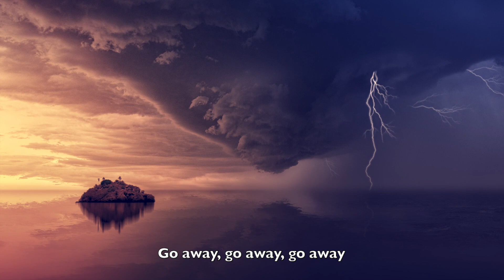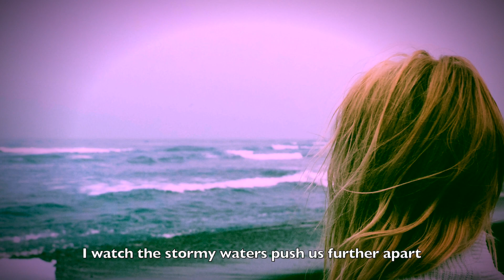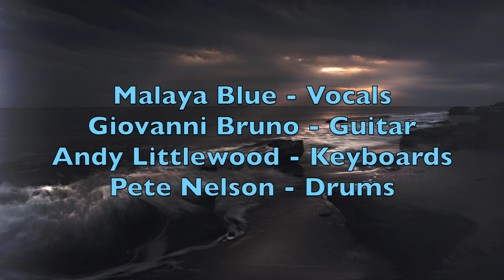Malaya Blue - Stormy Waters (Lyric Video)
Malaya Blue - Stormy Waters
Written and Produced by Andy Littlewood (PRS)